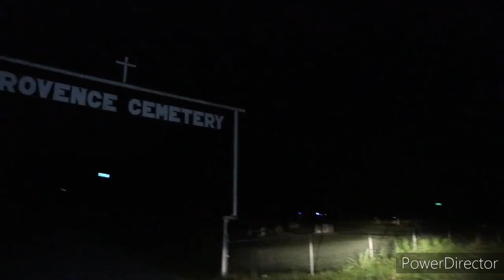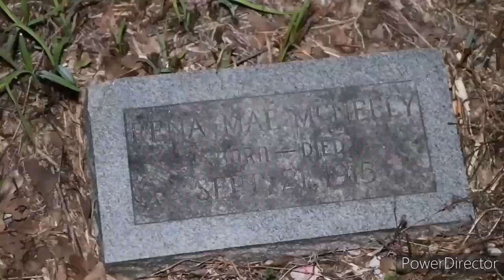Provence Cemetery (Real Paranormal Investigation)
S.1 E.3 The Team has been there before and captured some crazy evps but that was a decade ago and now They're ready to go back to see if it's still active there! ghosts haunted paranormalinvestigator Paranormal Investigator SUPPORT :If you would like to help support Matt's channel if you donate let him know in the comment section! FOLLOW HIM for more content and behind the scene stuff!